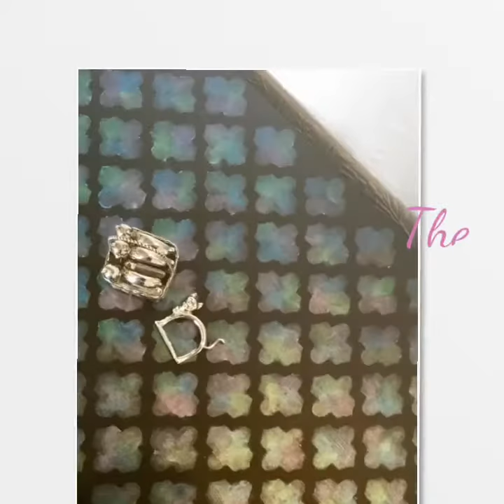Side Table Makeover with Shiva Oil Paint Sticks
Using Shiva oil paint sticks on a side table